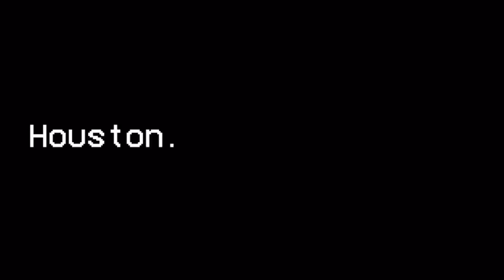Houston Texans vs Cleveland Browns WEEK 2 PREVIEW!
Follow the crew on Twitter:
@CaughtByBrevin (Anish)
@YNW_HoustonWrld (Roman)
@presiharden (Joel)
@IndepthTexans (Drew)
@dmulani2 (DJ)
@WeMoveAIways (Eric)
@DamianL30040173 (Damian)